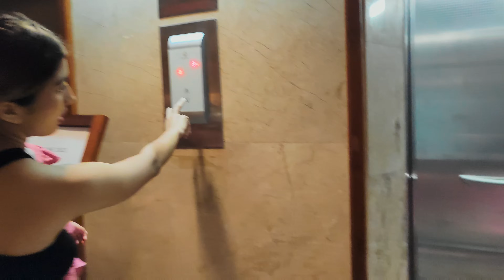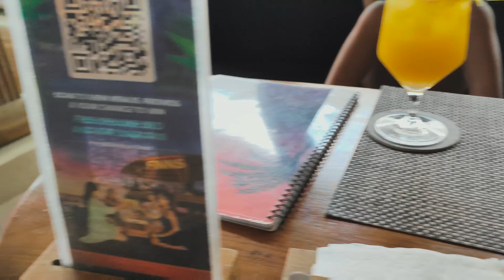liburan di bali hotelnya langsung pantai...